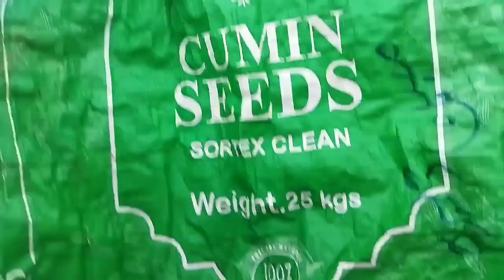💯AJ barish main Dobaz 🔥Kabootar 🕊️chaht par aya😍 || Kabootar baaz || Kabutar ki video 😍